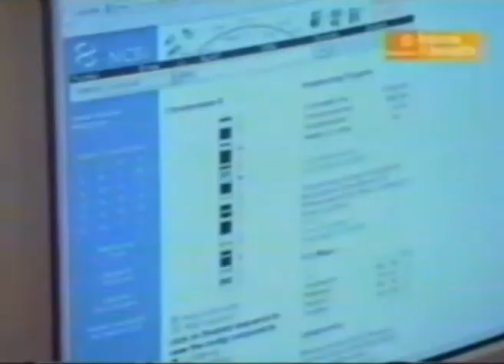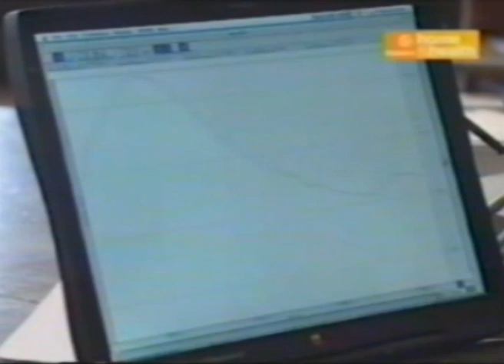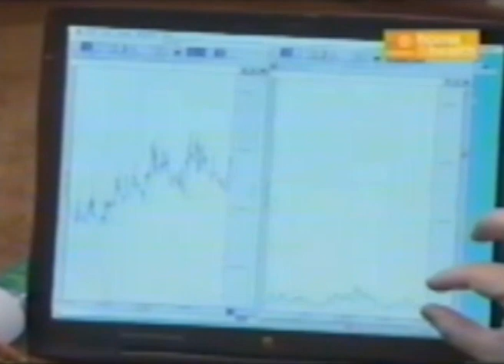Autismo Parte 1/3